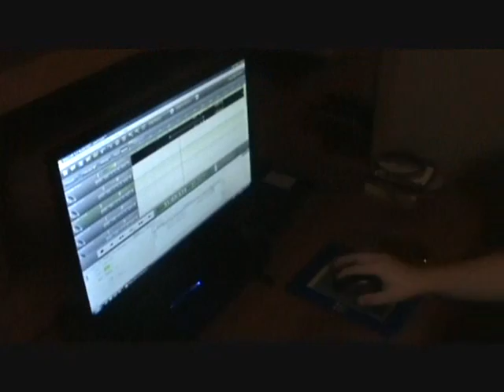Studio Update: Guitar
I'm really sorry about my 9/11 joke. It was a mistake and I never meant what I've said. It was a joke I said on accident.

Justice (guitar) is recording some tracks for our upcoming EP.
What? You wanted more information? Well too f bad!